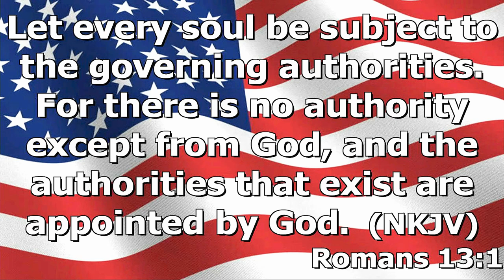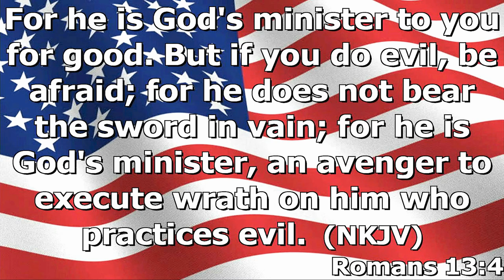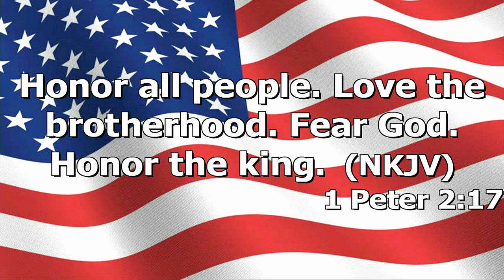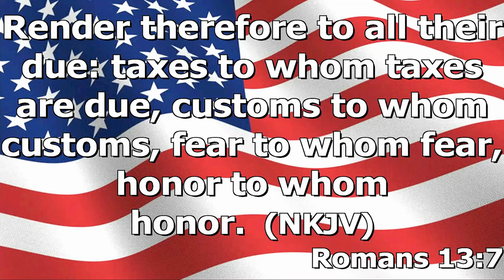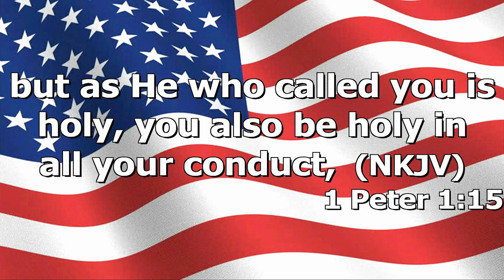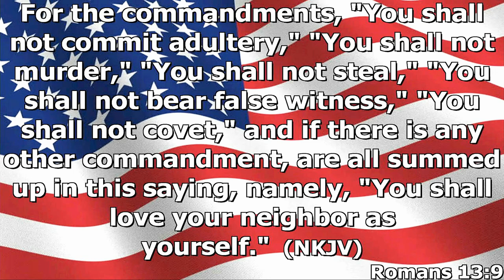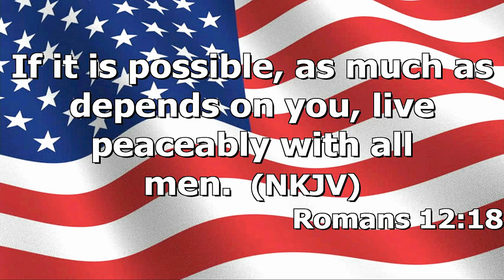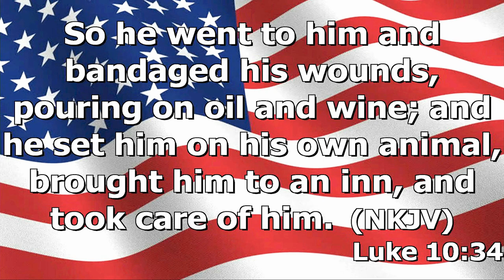"A Christian Citizen" by Pastor Michael Franklin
Pastor Michael Franklin's message "A Christian Citizen" was recorded Sunday morning July 3. 2022 at Rye Hill Baptist Church - Fort Smith, Ar. Enjoy the message and may God Bless.

Romans 13:1-10